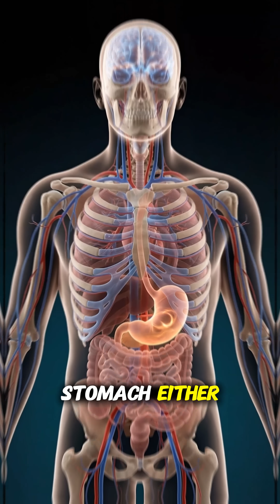Diet Soda Explained: Effects on Your Stomach🥤⚠️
Diet soda contains artificial sweeteners, carbonation, and acids that can still affect your digestive system — even without sugar.
Carbonation increases gas pressure in the stomach, which may lead to bloating or discomfort.
Artificial sweeteners can stimulate digestive responses and may trigger acidity in sensitive individuals.
In this video, we explain how diet soda interacts with your stomach, why some people feel discomfort, and what’s actually happening inside your body.